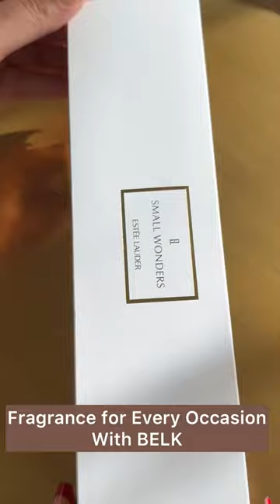❄️ Fragrance for Every Occasion ❄️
Scents can leave lasting impressions and help create memories.
I’m loving Small Wonders Luxury Collection from Estée Lauder I found at @BELK

BELK offers great selection of skincare, makeup, bath & body, and fragrance.

❄️ ❄️❄️This exquisite collection includes all 8 fragrances in Eau de Parfum Deluxe Mini Sprays ❄️TENDER LIGHT: Feel the joy and warmth of sunlight and be lifted to a palace of dreams.
💙Citrus Green: Chinese Tea Accord, Bergamot and Florentine Iris.
❄️SENSUOUS STARS: Enjoy the sensual tranquility of a walk under a moonlit sky.
💙Fruity Chypre: Chinese Plum, Lavender and Orris.
❄️DREAM DUSK: Enter a secret garden where flurries of petals lead you from day into night.
💙Floral Marine: Cherry Blossom, Blackcurrant Buds and Geranium.
❄️RADIANT MIRAGE: Follow a timeless road to a new realm of the senses just beyond reach.
💙White Floral Woody: Jasmine Sambac, Sandalwood and Patchouli.
❄️DESERT EDEN: Imagine the moment when the sun’s rays spread over the desert at dawn.
💙Woody Floral: Sandalwood, Turkish Rose and Olibanum.
❄️BLUSHING SANDS: Let your senses lead you in a dream journey across rose-tinted sands.
💙Woody Vetiver: Vetiver Haiti, Pink Pepper and Musk Accord.
❄️PARADISE MOON: Escape to a moonlit forest filled with temptations for the senses.
💙Leather Floral: Osmanthus, Cistus Oil and Leather Accord.
❄️INFINITE SKY: Rise up into a brilliant sunset sky, thrilling your senses with rare beauty.
💙Amber Spicy: Sichuan Pepper, Madagascar Vanilla and Leatherwood.

More on how to use into my stories !

😍 Thank you @vitalphotony for beautiful pictures 😍